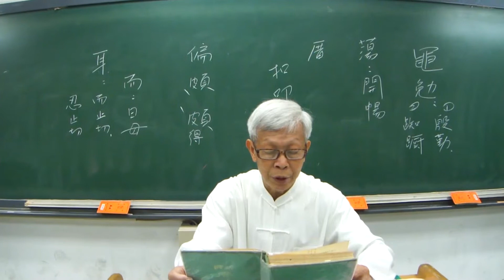103.5.21【夏日南亭懷辛大】孟浩然／林正三老師朗讀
【夏日南亭懷辛大】孟浩然／林正三老師朗讀
山光忽西落，池月漸東上。散發乘夕涼，開軒臥閒敞。
荷風送香氣，竹露滴清響。欲取鳴琴彈，恨無知音賞。
感此懷故人，中宵勞夢想。